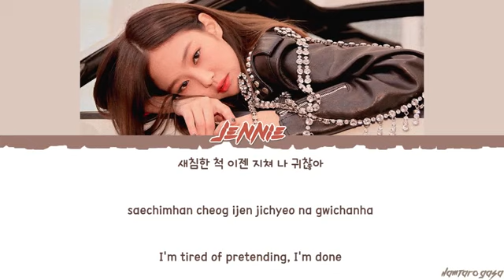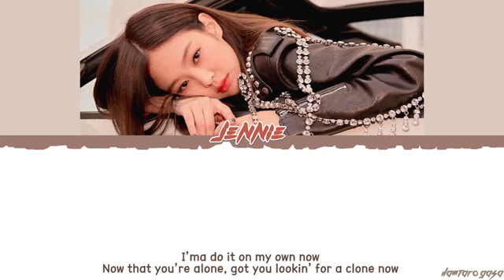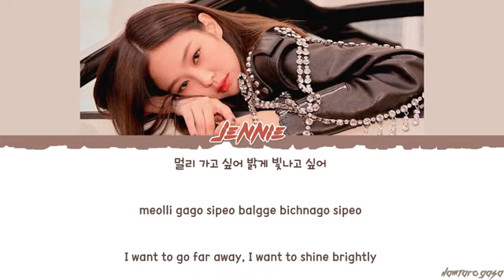JENNIE BLACKPINK SONG NEW SOLO WOW